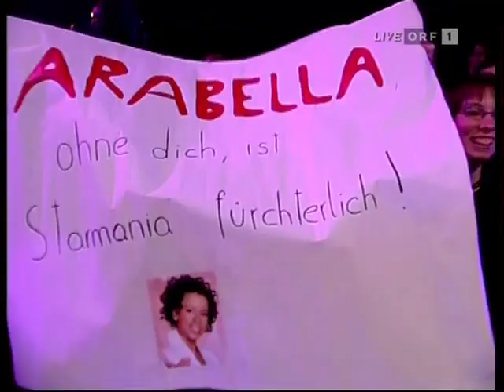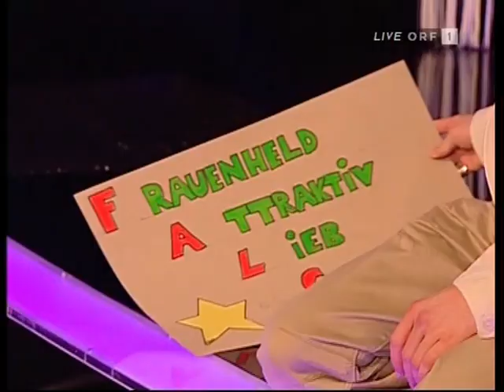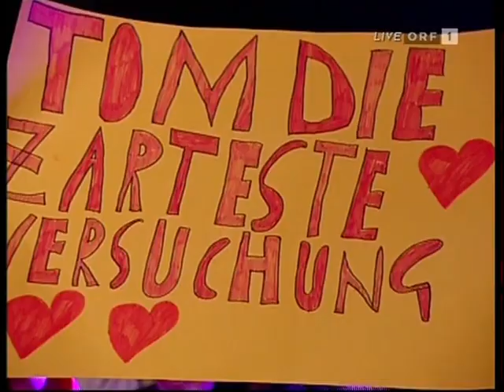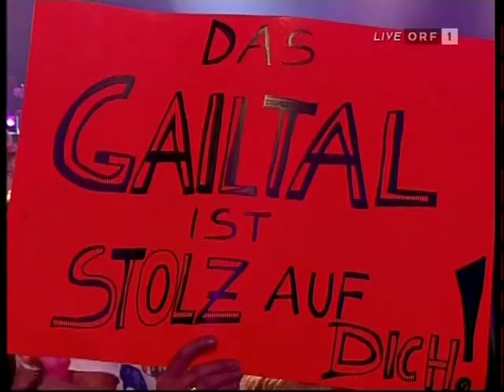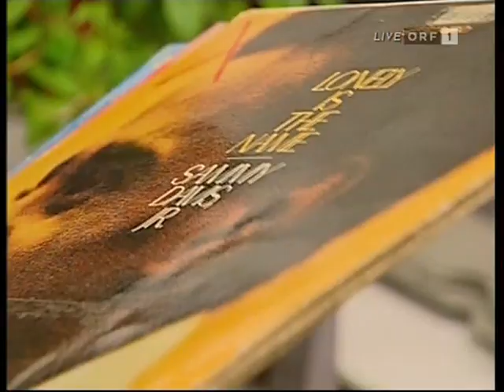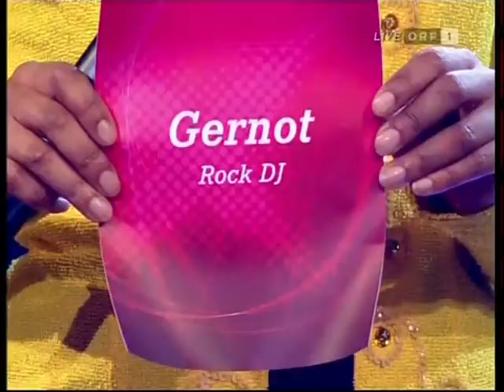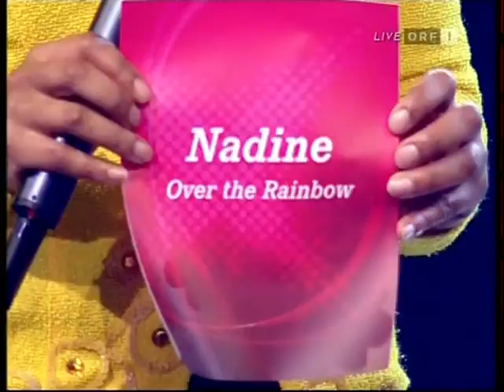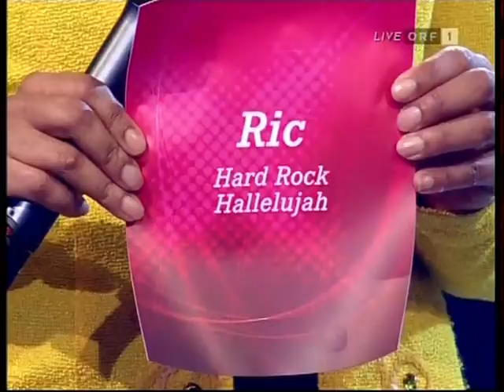STARMANIA Staffel 3 Sendung vom 05.01.2007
Starmania gehört zu den erfolgreichsten Shows, die der ORF jemals ausgestrahlt hat.
Die dritte Staffel startete am 6. Oktober 2006. Die Moderation der Show übernahm wieder Arabella Kiesbauer. Als „Juror“ nach jedem Starmaniac-Auftritt fungierte wieder Hannes Eder.

Bei dieser Staffel gab es zu Beginn zwei Gruppen mit jeweils neun Teilnehmern (die aus rund 2500 Bewerbungen ausgesucht wurden). Die erste Gruppe startete am 6. Oktober und sang drei Wochen lang. Jede Woche schied einer der Kandidaten durch das Zuschauervoting aus. Die 2. Gruppe startete am 27. Oktober und sang wiederum drei Wochen lang. In diesen sechs Wochen sind folgende Kandidaten ausgeschieden: Dagmar Hinterer (ausgeschieden am 6. Oktober 2006), Tanja Dickbauer (ausgeschieden am 13. Oktober 2006), René Hemetsberger (ausgeschieden am 20. Oktober 2006), Monika Ivkic (ausgeschieden am 27. Oktober 2006), Simone Mörz (ausgeschieden am 3. November 2006), Radina Veliova (ausgeschieden am 10. November 2006). Natalie Schneider verzichtete wegen einer Nierenbeckenentzündung auf Anraten der Ärzte freiwillig am 31. Oktober 2006 auf die weitere Teilnahme und wurde durch Lois Zarculea ersetzt.

Nach sechs Wochen existierten also zwei Gruppen mit nur mehr jeweils sechs Kandidaten. Diese beiden Gruppen wurden zusammengelegt und es ergab sich die Finalgruppe mit zwölf Teilnehmern. Von dort an sangen die „Starmaniacs“ um den ersten Platz. Jede Woche schieden zwei Kandidaten aus, ein Kandidat konnten allerdings mittels „Friendship-Ticket“ wieder ins Team geholt werden. Diese Option endete jedoch sobald nur mehr sechs Kandidaten übrig waren. In der letzten Show am 26. Jänner 2007 stellten sich dann drei Finalisten dem Voting der Zuseher. Zuerst wurde der Drittplatzierte ermittelt und die zwei Verbliebenen sangen schlussendlich um den Plattenvertrag von Universal Music Austria. Gewonnen hat Nadine Beiler.